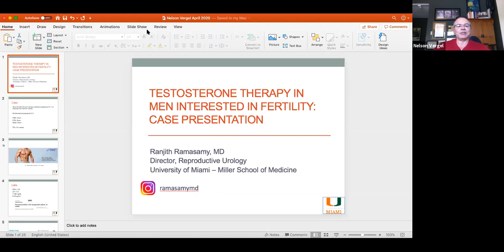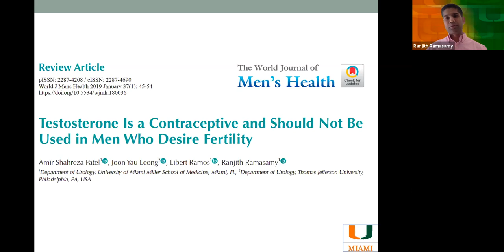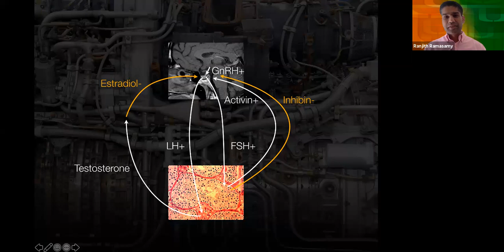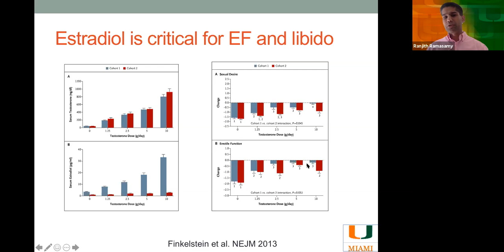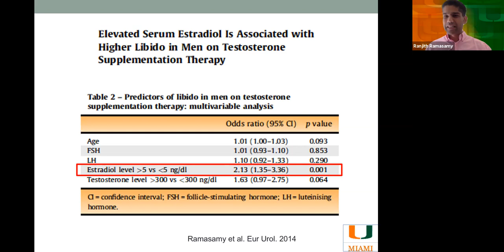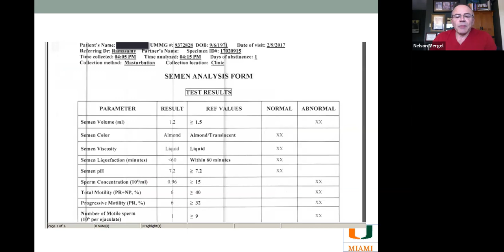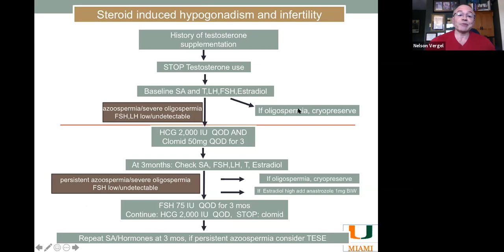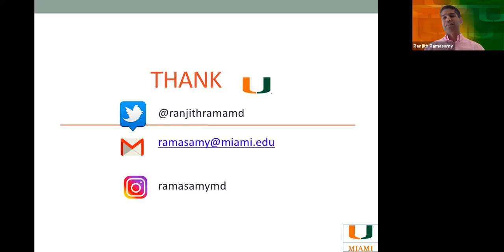Testosterone, hCG, and Anastrozole: Interview with Urologist Dr. Ramasamy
Dr. Ranjith Ramasamy speaks about testosterone, hCG, anastrozole, estradiol and male fertility with Nelson Vergel Dr. Ramasamy is the Director of Male Reproductive Medicine and Surgery as well as an Associate Professor in Department of Urology at the University of Miami in Florida. As a Urologist and Microsurgeon, Dr. Ramasamy specializes in the treatment of disorders of male infertility and sexual dysfunction. He is an expert in vasectomy reversal and penile prosthesis. More interviews with him can be found

Summary
Dr. Ramasamy discusses the impact of testosterone therapy on fertility in men. He highlights the lack of awareness among men about the side effects of testosterone therapy and the importance of considering fertility before starting the treatment. He emphasizes the role of hormones like HCG and estrogen in combination with testosterone and presents treatment options for men interested in preserving fertility.

Highlights
💡 Testosterone therapy can negatively affect fertility in men, causing a decrease in sperm count.
💊 HCG (human chorionic gonadotropin) can be used to stimulate testosterone production and maintain testes size.
🔄 HCG is a natural alternative to testosterone and helps avoid the dependence and side effects associated with steroids.
🚀 HCG treatment is more effective in men with larger testes compared to those with significantly reduced testes size.
🤔 Men should be informed about the potential contraceptive effects of testosterone therapy, as it reduces sperm count in the majority of cases.
🌱 Supporting the body's natural testosterone production through HCG can be a viable option for men who wish to preserve fertility without using exogenous testosterone.
👨‍⚕️ Dr. Ramasamy welcomes questions and can be reached via Facebook and Instagram for further information.